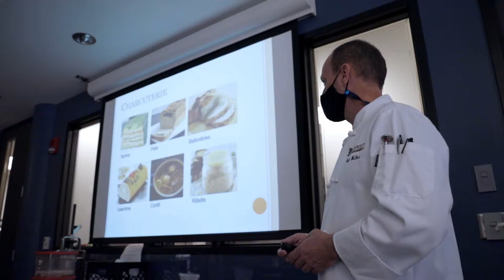SMSU Culinology adapts during COVID-19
Despite COVID-19, the SMSU Culinology and Hospitality Management programs have maintained face-to-face instruction this fall with hopes to continue through the spring semester. Lectures are available in Blended/Hybrid, HyFlex and/or Online Synchronous formats to protect the health and safety of our faculty, staff and students, while also enabling students to progress toward their educational goals. Among the safety measure implemented, students and faculty are required to wear appropriate personal protective equipment (PPE) and observe social distance standards while in campus kitchens and laboratories.